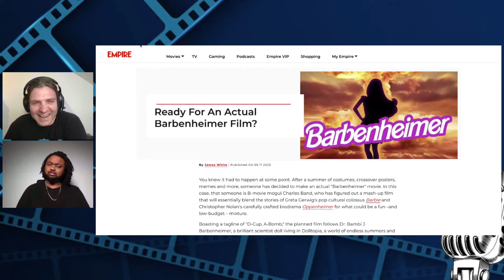An Actual Barbenheimer Movie? Yes Really!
You knew it had to happen at some point. After a summer of costumes, crossover posters, memes and more, someone has decided to make an actual "Barbenheimer" movie